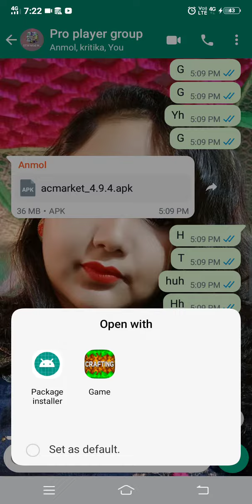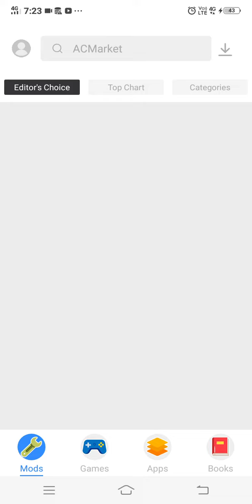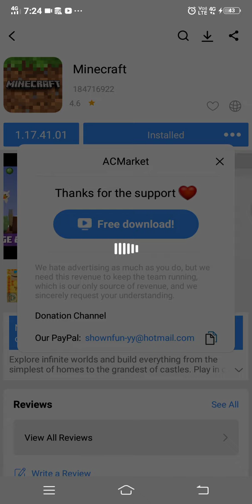November 20, 2021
mxnxxjjddjdjxjnzznnzmsnsn